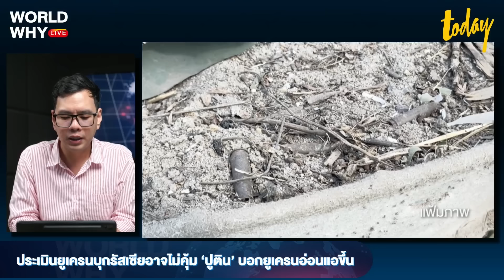‘ปูติน’ เย้ยยูเครน เปิดฉากบุกรัสเซีย แต่ยูเครนกลับอ่อนแอลง | WORLD WHY | TODAY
ประธานาธิบดีวลาดิมีร์ ปูติน ผู้นำรัสเซีย ให้ความเห็นต่อปฏิบัติการของยูเครนที่บุกเข้าดินแดนรัสเซียว่า ทำให้ฝ่ายยูเครนเองอ่อนแอลง ทั้งๆ ที่เป้าหมายเริ่มต้น ฝ่ายยูเครนอาจหวังว่าจะทำให้การรุกคืบของรัสเซียทางภาคตะวันออกชะงัก พร้อมจับตาท่าทีสหรัฐฯ เตรียมไฟเขียวอาวุธพิสัยไกลให้ยูเครนถล่มในดินแดนรัสเซีย